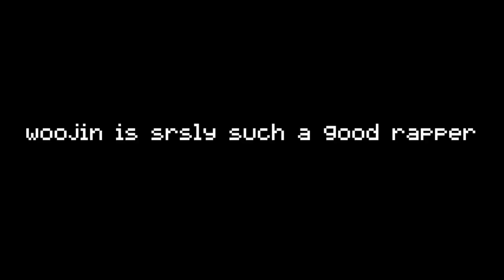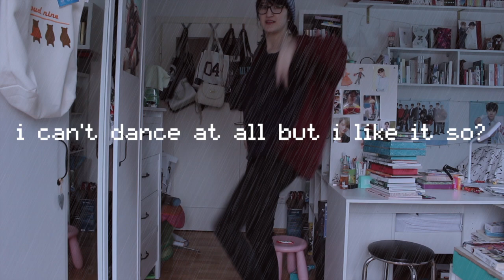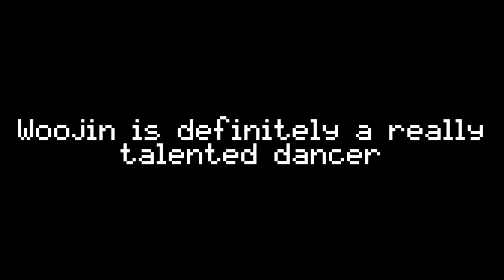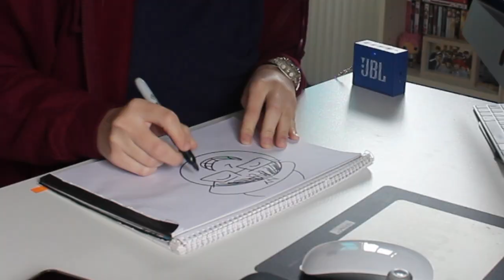K-Pop Idol vs. K-Pop Fan: Park Woojin Edition ♡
Annyeong-haseyo! ♡

It’s Park Woojin’s birthday and my little heartbreaker is turning 18! Can you hear me crying?
To celebrate his birthday I decided to make fun of myself, lol.